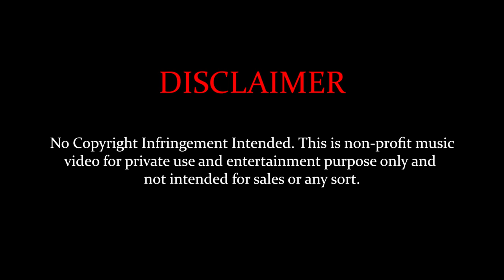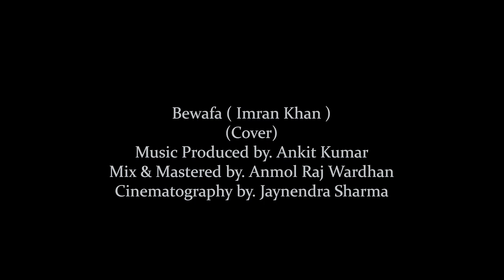Bewafa || Imran Khan || Season 1 Ep - 01 || cover by - Ankit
Hello everyone ,
Here we present a  Hard Rock cover of this beautiful composition BEWAFA Originally by IMRAN KHAN .

Artist :
Performed by : Ankit  kumar
Produced by : Ankit Kumar
Mixed & Mastered : Anmol Raj Wardhan
Cinematography : Jaynendra Sharma

Original song credits :
Song Title - Bewafa
Album - Unforgettable
Composer - Hakan Ozan
Singer - Imran Khan
Lyricist - Imran Khan
Music Label - Prestige Records